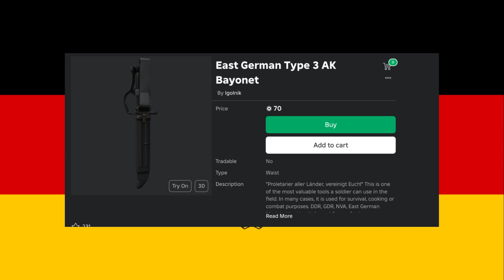How to make a East German Fallschirmjäger on Roblox!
check the comments for the links..